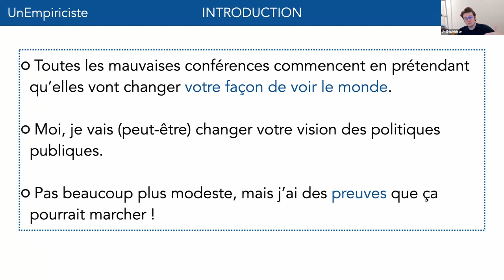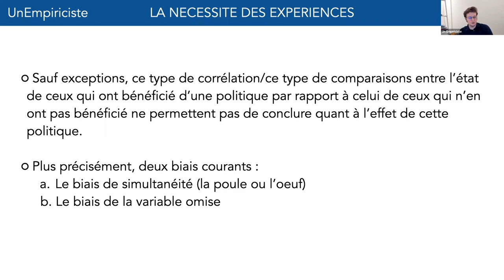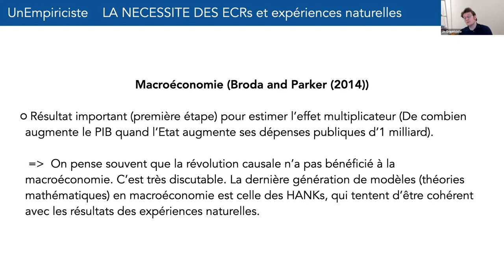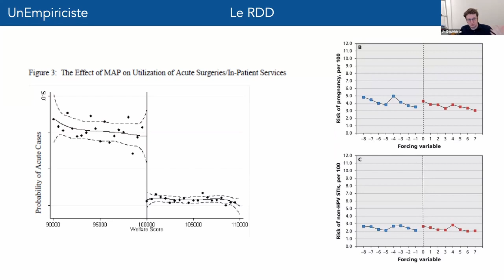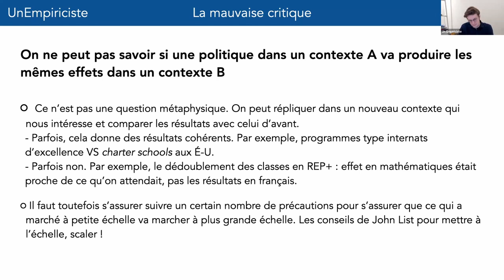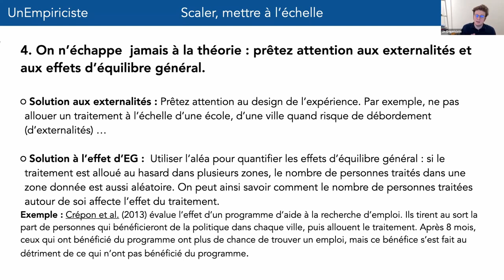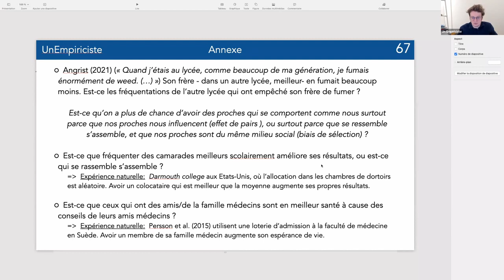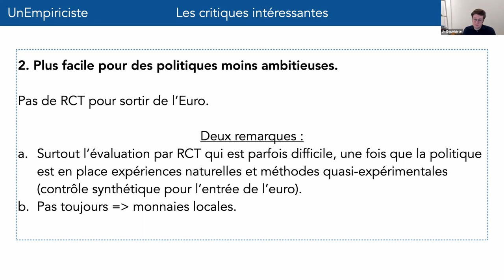Évaluer l'effet des politiques publiques : un enjeu crucial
Conférence de Louis Fréget, doctorant en économie et auteur du Blog d'un Empiriciste

De l’impact du confinement à ceux de la mise en place du pass sanitaire en passant par les conséquences du déremboursement de l’homéopathie, évaluer l’effet des politiques publiques est un enjeu crucial pour savoir si les politiques qu’on prône sont bien les solutions aux problèmes qui nous préoccupent. C’est heureux : ces dernières décennies, la science de l’évaluation des politiques publiques a considérablement progressé.

D’une part, les économistes et chercheurs dans d’autres disciplines ont beaucoup oeuvré pour que certaines politiques soient testées par des essais contrôlés randomisés. Comme je l’expliquerai dans la conférence, il s’agit là de la méthode la plus convaincante  pour isoler l’effet d’une politique. Néanmoins, employer ce type de méthodes n’est pas toujours possible. Par exemple, aucun essai contrôlé randomisé n’a été pu être mené pour évaluer l’effet des confinements ou du pass sanitaire. Heureusement, les chercheurs ont aujourd’hui des outils pour estimer de manière fiable l’effet des politiques publiques, même en l’absence d’une expérience. Ces méthodes sont dites quasi-expérimentales : les résultats obtenus sont en général légèrement moins fiables que ceux obtenus lors des essais contrôlés randomisés, mais ils permettent précisément d’obtenir des estimations robustes de l’effet des politiques lorsqu’on ne peut pas mener de telles expériences !

Ces méthodes ont été massivement employées par les chercheurs. Elles ont permis d’évaluer par exemple les effets de la taxe carbone, du confinement, des baisses de taxe sur les plus riches. Ces études ont parfois été relayées dans la presse. Mais ni les journalistes ni personne d’autre n’ont su ou ont pu vulgariser les méthodologies qui fondent ces travaux de recherche. C’est peut-être parce que ces méthodes sont complexes et portent des noms baroques : régression en discontinuité, différence-en-différence avec matching, contrôle synthétique…   Dans cette conférence, je propose de démystifier ces méthodes d’évaluation des politiques publiques, et de présenter certains de leurs résultats, certaines de leurs limites, et certaines précautions à prendre lorsqu’on veut s’assurer que ce qui a marché à petite échelle fonctionnera à plus grande échelle. Je finirai en montrant qu’on peut interpréter les résultats d’évaluation des politiques publiques sans verser dans le scientisme, et en laissant toute sa place au débat citoyen.

00:00 Début de la conférence
01:02:20 Partie "questions-réponses"
01:23:05 Fin de la conférence